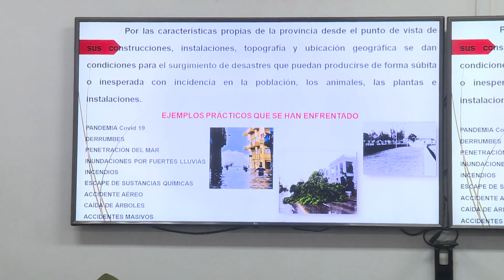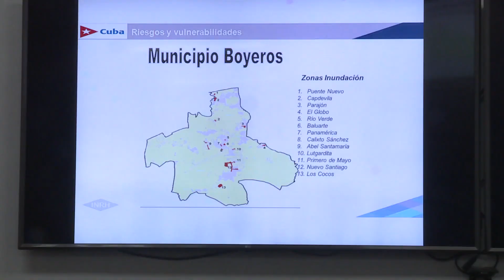Presidente de Cuba chequea planes de reducción de riesgos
Como parte del ejercicio Meteoro 2023, el Primer secretario del Comité Central del Partido, y Presidente de la Cuba, Miguel Díaz-Canel Bermúdez, presidió la reunión de chequeo, de los planes de prevención y reducción de riesgos de desastres en LaHabana.